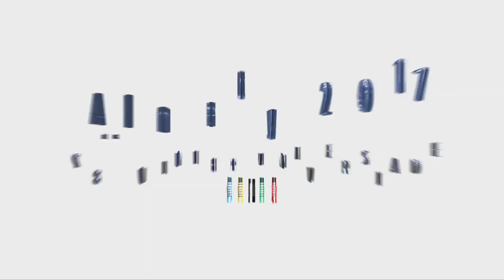Alpine Skiing Ladie's Giant Slalom - 28th Winter Universiade 2017, Almaty, Kazakhstan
Almaty - February 3 - In ladies’ giant slalom, winners were determined.

1. Gold: Asa Ando (Japan) – 2:25.68 (1:15.98 + 1:09.70)

2. Silver: Ajlec Desiree (Slovenia) – 2:26.81 (1:15.30 +1:11.51)

3. Bronze: Maria Shkanova (Belarus) – 2:27.28 (1:16.09 + 1:11.19)

The struggle for the top three in ladies’ giant slalom was fierce. The leaders changed in the course of the race. The weather was also unstable. Light snow, sun, fog, wind – the athletes experienced every condition at Shymbulak.

A 20-year-old athlete from Japan, Asa Ando, became the winner of the race. She was faster than Desiree Ajlec from Slovenia by 1.13 seconds and faster than Maria Shkanova by 1.60 seconds.

Immediately after finishing the race Ando was overwhelmed with emotions. So she did not day much at the press conference.

“I can hardly understand what is going on. I am happy. Thanks everyone,” she said.

“Our team took part in a number of international competitions. Asa is the strongest of our athletes,” added Satoshi Kudo, the coach of the Japanese team.

Asa Ando is one of the leaders of the Universiade. She was third in super giant, fourth in alpine combined. Now she took the gold. Answering the question about her secret, she said: “You need to believe in yourself, and constantly train. Support of other people around you is also crucial,” said Ando. She was also happy with the hill.

“Some athletes thought that the hill was too firm. They got distracted by the fog, the snow, but for me it wasn’t a problem,” she added.

Asa never thinks about her competitors. She tries not to be distracted and to believe in herself. This is the secret recipe for her.

Urs Scheubach, the FIS Technical Delegate, congratulated Asa Ando and her trainer. He was also grateful to the Organizing Committee of the competition.